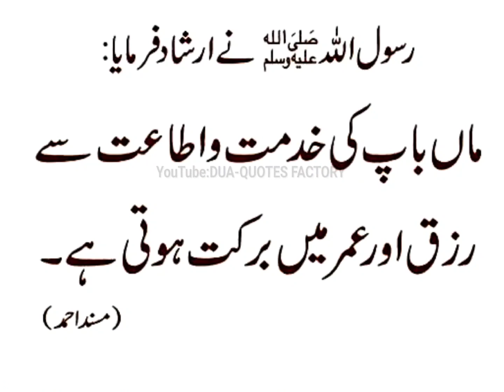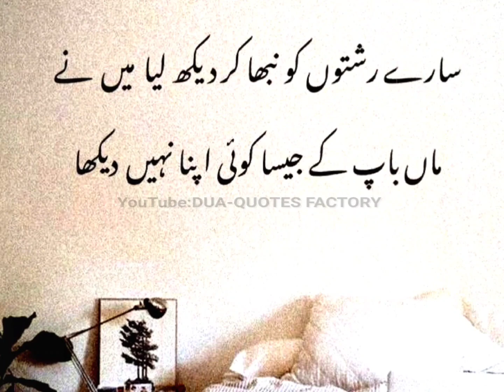Husn E Sulook Ki Sabse Zyada Haqdaar Maa Hai ❤️ | True Line Urdu Quotes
ماں سے کبھی حساب مت کرنا ورنہ تم پر رزق کے سارے دروازے بند کر دیے جائیں گے